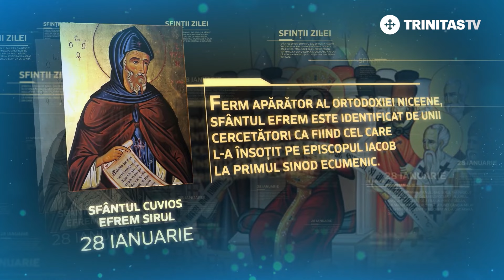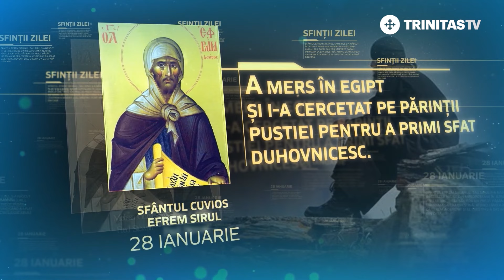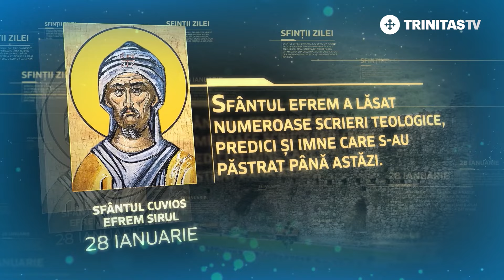Sfântul Cuvios Efrem Sirul - 28 ianuarie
Sfinte Cuvioase Părinte Efrem, roagă-te lui Dumnezeu pentru noi!